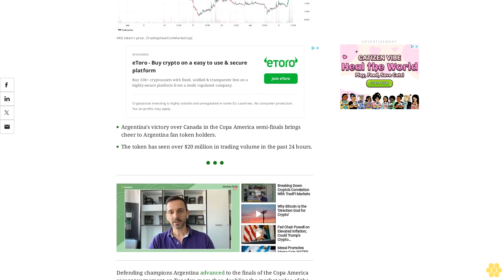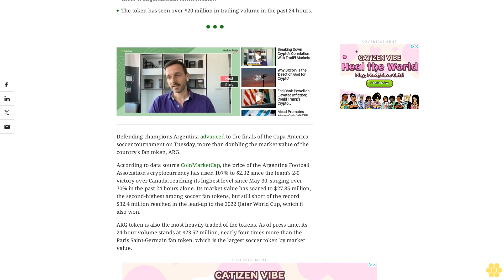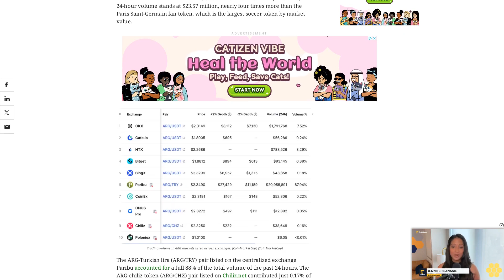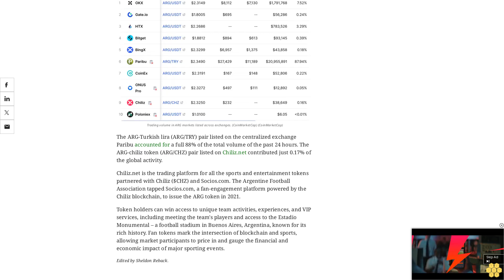ARG Token Doubles as Argentina Enters Copa America Final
The Argentina Football Association's ARG is the largest soccer fan token by trading volume, according to CoinMarketCap.
Argentina's victory over Canada in the Copa America semi-finals brings cheer to Argentina fan token holders.
The token has seen over $20 million in trading volume in the past 24 hours.
Defending champions Argentina advanced to the finals of the Copa America soccer tournament on Tuesday, more than doubling the market value of the country's fan token, ARG.
According to data source CoinMarketCap, the price of the Argentina Football Association's cryptocurrency has risen 107% to $2.32 since the team's 2-0 victory over Canada, reaching its highest level since May 30, surging over 70% in the past 24 hours alone. Its market value has soared to $27.85 million, the second-highest among soccer fan tokens, but still short of the record $32.4 million reached in the lead-up to the 2022 Qatar World Cup, which it also won.
ARG token is also the most heavily traded of the tokens. As of press time, its 24-hour volume stands at $23.57 million, nearly four times more than the Paris Saint-Germain fan token, which is the largest soccer token by market value.
The ARG-Turkish lira (ARG/TRY) pair listed on the centralized exchange Paribu accounted for a full 88% of the total volume of the past 24 hours. The ARG-chiliz token (ARG/CHZ) pair listed on Chiliz.net contributed just 0.17% of the global activity.
Chiliz.net is the trading platform for all the sports and entertainment tokens partnered with Chiliz ($CHZ) and Socios.com. The Argentine Football Association tapped Socios.com, a fan-engagement platform powered by the Chiliz blockchain, to issue the ARG token in 2021.
Token holders can win access to unique team activities, experiences, and VIP services, including meeting the team's players and access to the Estadio Monumental – a football stadium in Buenos Aires, Argentina, known for its rich history. Fan tokens mark the intersection of blockchain and sports, allowing market participants to price in and gauge the financial and economic impact of major sporting events.